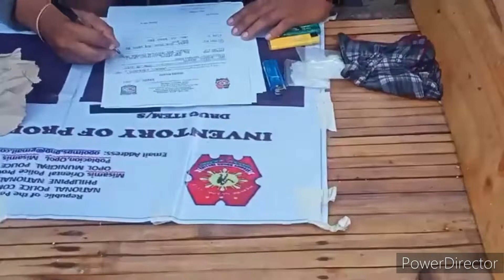/Search Warrant Operation sa illegal nga droga gikasa sa Opol Police.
@tanawilonggo917 /Search Warrant Operation sa illegal nga droga gikasa sa mga operatiba sa Opol MPS sa Zone 4B Igpit,Opol Misamis Oreintal.